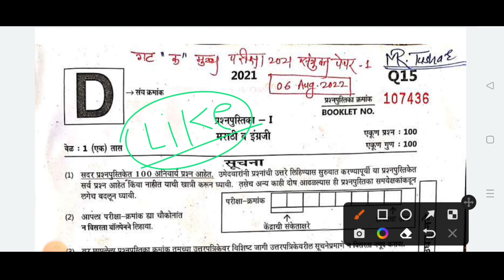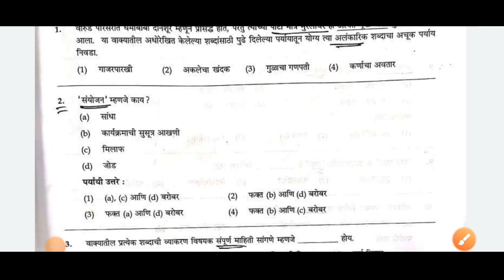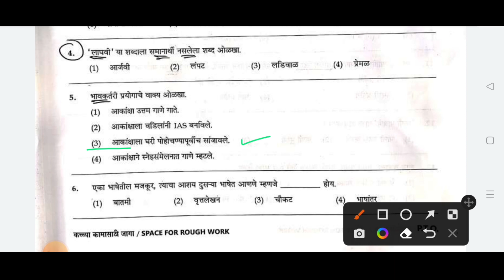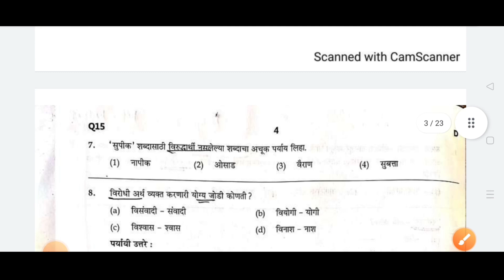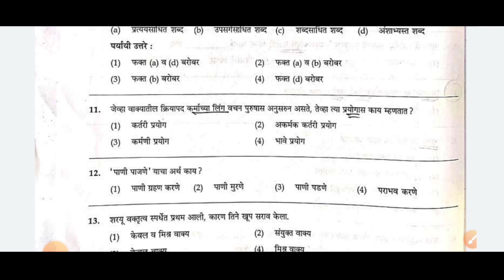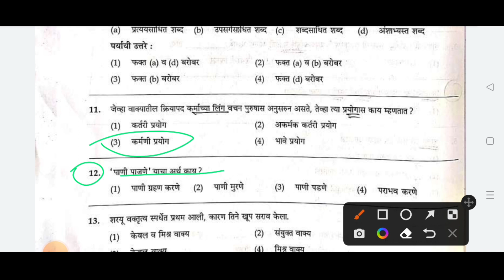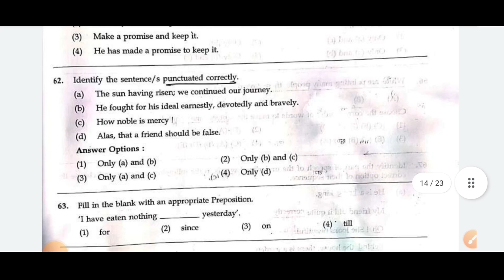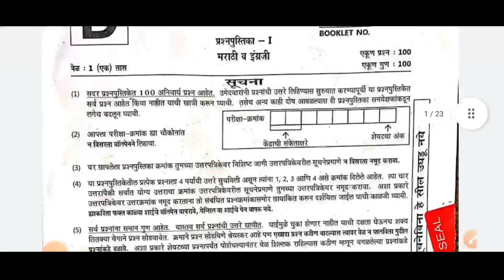गट क सयूंक्त मुख्य परीक्षा 2021 पेपर स्पष्टीकरण | Answer Key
गट क सयूंक्त मुख्य परीक्षा 2021 पेपर स्पष्टीकरण

नमस्कार मित्रांनो...